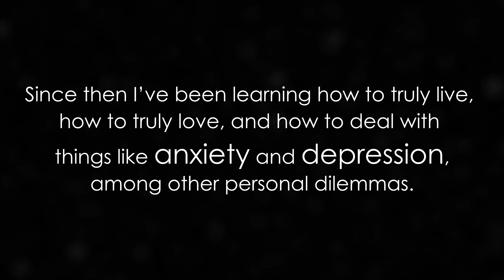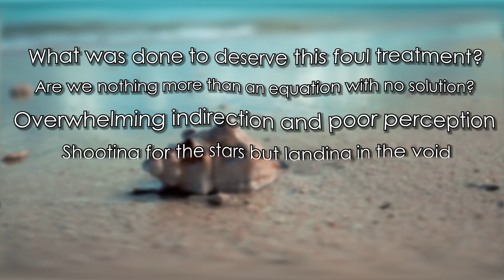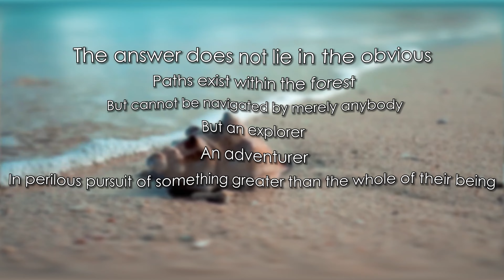"The Forest" by John Pasini [mental health]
Back in April of 2019, I released a video called “i am not who you think i am”

The feedback I received on it was immensely positive, and I thank all of you for that. My family, my friends, and people I barely knew or never knew have told me how much they were able to take away from my video. That warms my heart. For me, the video was a poetic expression of where I felt I was currently at in life, and my present mentality. I released that video right at the beginning of the most toxic relationship I have ever been through. Sitting here now, I can say I uploaded that video right before my entire life was turned upside down. The man speaking in that video from 2019, is not the same man typing this. Ever since, I’ve been learning how to truly live, how to truly love, and how to deal with things like anxiety and depression, among other personal dilemmas. I've met the love of my life now. This is the next chapter. I hope that any of you watching are able to gain something from this. My intention is for this to be universal. If you read this far, thank you, I appreciate you, and you matter. Sending love to all.

P.S. - If anyone would like to just have a friendly conversation, if you're struggling, etc. leave a comment saying "Can we talk?"
It's also worth noting that the whole reason I made this in the first place is that I had to do a voiceover project in my Audio Media class. I ended up deciding to write some poetry, one thing led to another and I found myself revisiting my old work from 2019. I realized I had been through a lot recently, and I felt it was the right time to express myself. Thank you so much from the bottom of my heart for being a part of this journey with me.
A small shout out to my audio media professor for encouraging me to upload this.